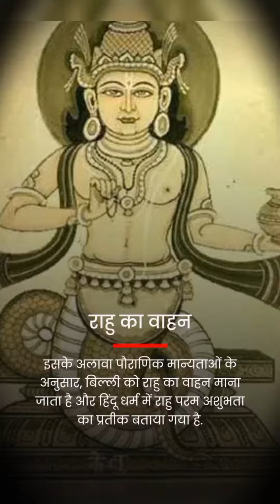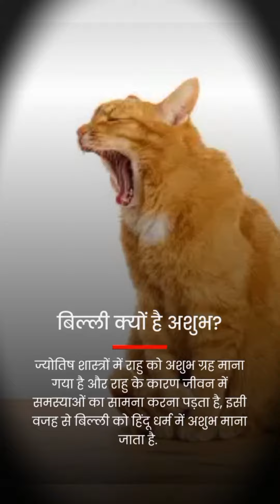आख़िर किस देवी या देवता की सवारी है बिल्ली, आइए जानते हैं?